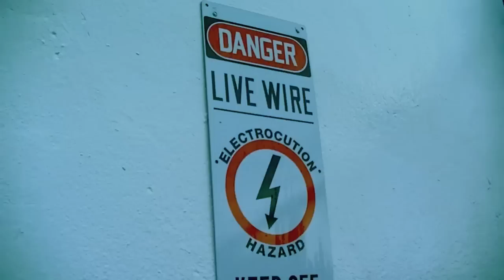"PUMP UP THE VOLUME" - MARCHITECT (OFFICIAL VIDEO)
"Pump Up The Volume" (OFFICIAL MUSIC VIDEO)- Marchitect from The 49ers and Brazilian producer Dr. Drumah present the first single from their EP  World Wide Vibe , available for free download on Yaheard Records/Cult Classic Records.